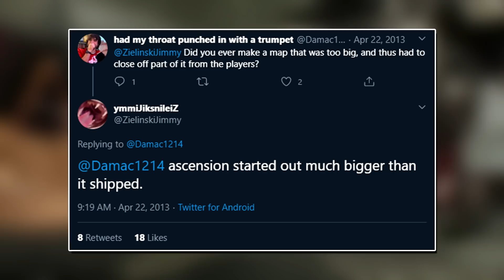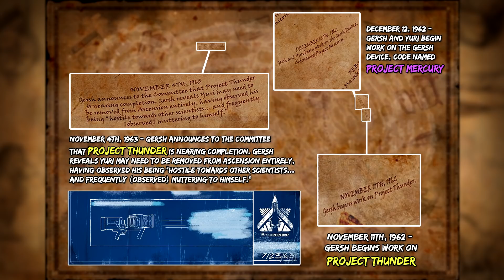Ascension: The Greatest CoD Zombies Map of All Time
Inspired by @TheSmithPlays and @TimHansenYT

Intro footage provided by @Colin3Dart

Here is my love letter to one of the most innovative and monumental Call of Duty Zombies maps ever: Ascension.